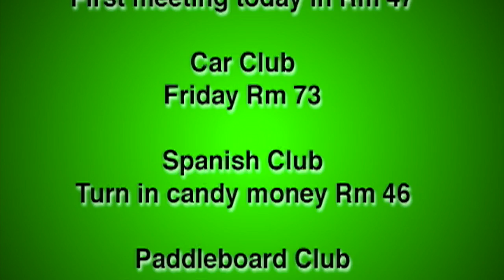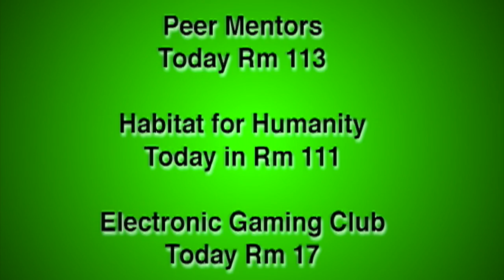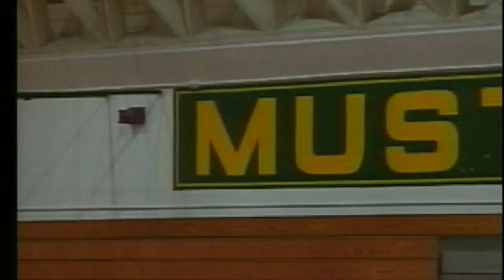Mustang Morning News (Full) - December 5, 2001